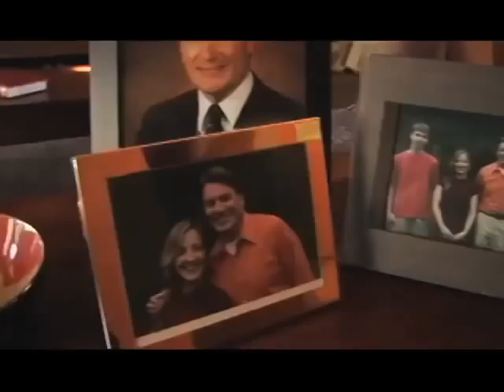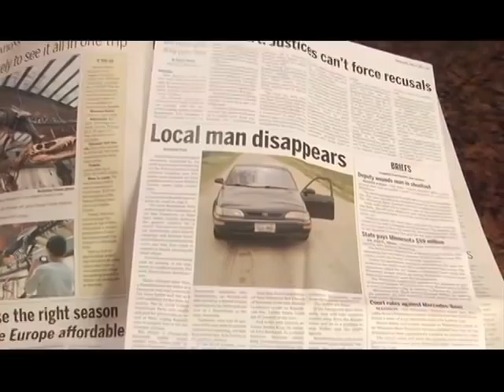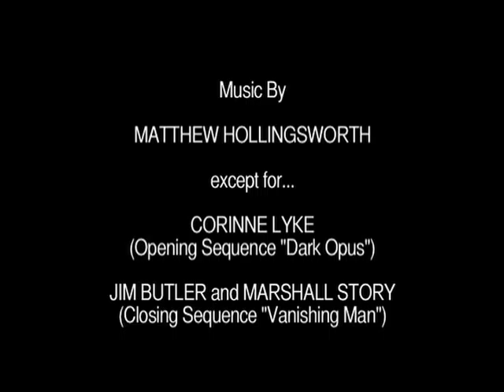Intersection Part 2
ZenLyke productions presents, "Intersection" (Part 2). A short film about a middle aged man who reaches the crossroads of life.. and the mysterious turn his life takes.

Stars Jim Lyke, Gaia Galvin, Taylor Utzig and Ron Brown. Filmed, edited and Directed by Robert Jarzen. Original music by Corrine Lyke and Matthew Hollingsworth. Shown in two parts on YouTube.